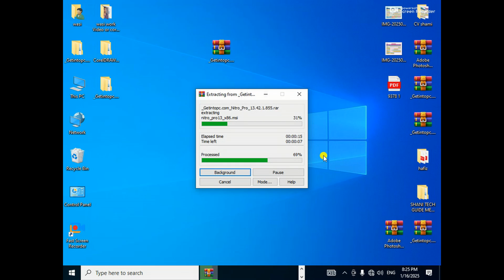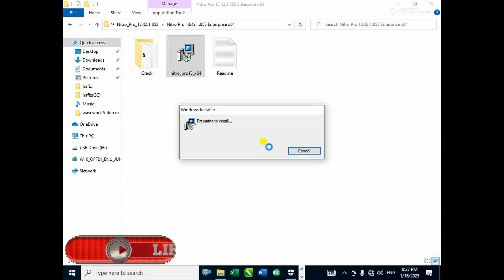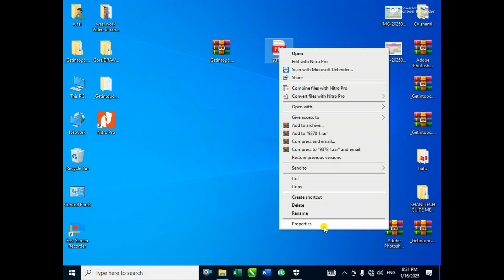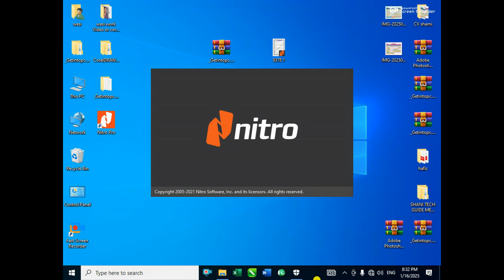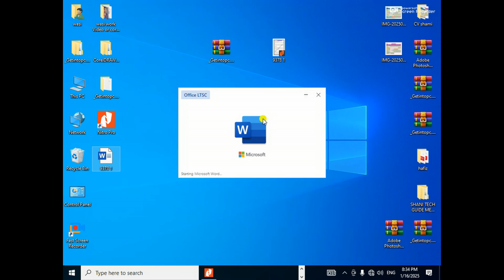How to Install Nitro Pro 13 & 14 in all windows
Learn how to install Nitro Pro 14 on any Windows operating system with this easy tutorial. Get step-by-step instructions for a smooth installation process!

Quires:
Nitro Pro 14 on Windows: Your Go-To Installation Tutorial!
How to Install Nitro Pro Enterprise 14
how to install nitro pro 14 in All window
How to Install Nitro Pro 13 & 14 in all windows 11
Install Nitro Pro 14 in window 11
How to Install Nitro Pro 13 & 14 in all windows 10
How to Install Nitro Pro 13 & 14 in all windows 8
How to Install Nitro Pro 13 & 14 in all windows 7
How to install nitro pro
Nitro Pro 13 vs 14 Which One is BEST for Windows Users?
I installed NITRO PRO 14 on every windows version
the Best way to install nitro pro 14 in minutes
what happens when you install nitro pro 14 on older windows
My 5 Minute NITRO PRO 14 installation challenge on windows
install nitro pro 13
install nitro pro crack
install nitro pdf pro
The BEST Way to Install Nitro Pro 14 in Windows
install nitro pro 14
install nitro pdf
Nitro Pro 13 vs 14 Which is Better for Windows
3 Critical Mistakes to Avoid When Installing Nitro Pro
Are You Making This Common Nitro Pro Installation Mistake
5 Mind Blowing Nitro Pro Features That Will Change Your Life
Windows Nitro Pro installation steps